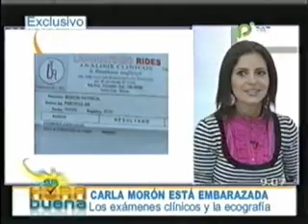Especial Javier y Carla